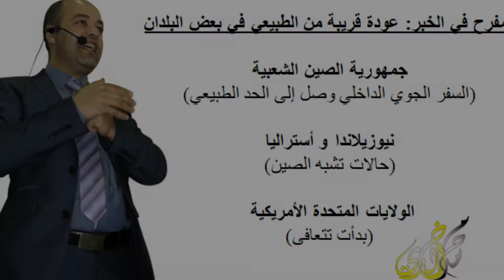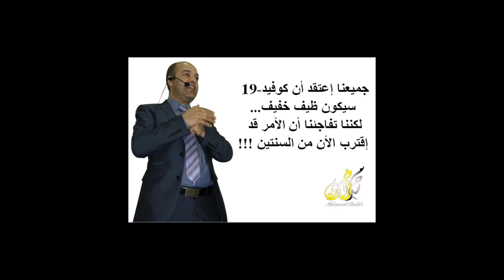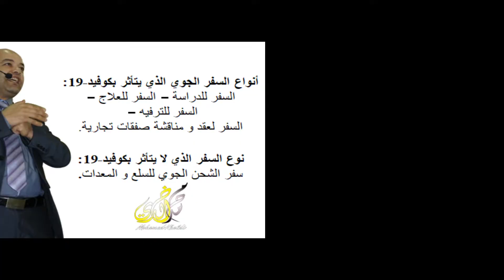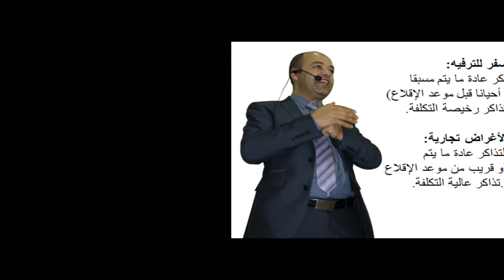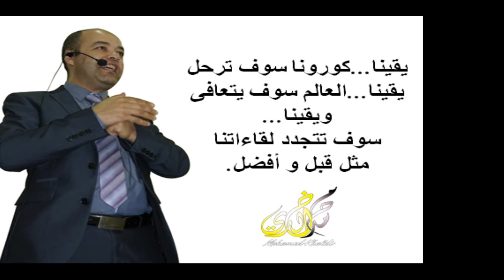السفر الجوي بعد كوفيد كيف و متى؟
في هذا التسجيل, سوف أحدثكم عن السفر الجوي ما بعد جائحة كورونا كوفيد-19.  سوف أشير إلى الخسائر المالية و غير المالية التي خلفها هذه الوباء العالمي.  سوف أتطرق إلى أنواع السفر المختلفة و كيف تتأثر بهذا الوباء.  يا ترى ما هو نوع السفر الذي سوف يعود بقوة بعد كوفيد-19 و لماذا؟ متى يتوقع أهل الإختصاص أن يكون العودة الطبيعية إلى السفر الجوي؟  أي البلدان عادت إلى ما كانت عليه الأمور من قبل؟  كل هذا و أكثر سوف أتطرق إليه في تسجيلي هذا.  مشاهدة ممتعة على أمل أن يتجدد لقاءنا. محبكم: الأستاذ محمد خالدي